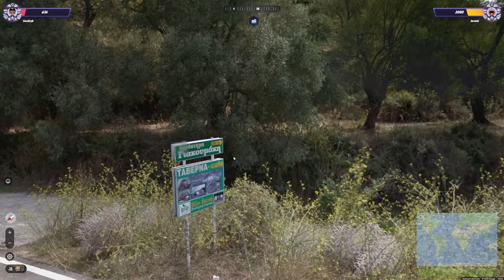Comeback na 34 HP?!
Siema! Oto kolejny film w Geoguessr Duels na moim kanale. Miłego oglądania!
Pamiętaj o lajku i subie 😁